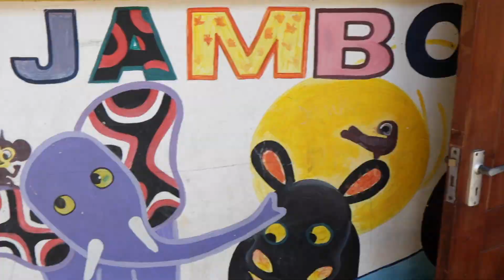Sports Diplomacy i både Danmark og resten af verden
Hver dag gør vi os umagen. Hver dag arbejder vi med Sports Diplomacy - både i Danmark og resten af verden.

Vi havde fornøjelsen i at deltage i en konference om EU Sport Diplomacy i Paris. Det er dejligt at blive bekræftet i, at vi i DGI og med Verdensholdet har en stærk model og praksis for samarbejde med fx græsrødder i civilsamfundet, virksomheder, de danske ambassader rundt i verden og på tværs af ministerier og sektorer.

Det handler ikke kun om national branding, men lige så meget om at give liv og indhold til værdier, kultur og efterlade et aftryk for almindelige idrætsudøvere, eller dem der burde have lige adgang til idræt.